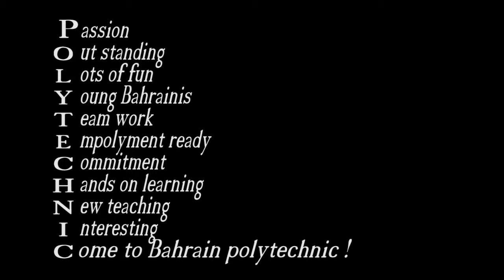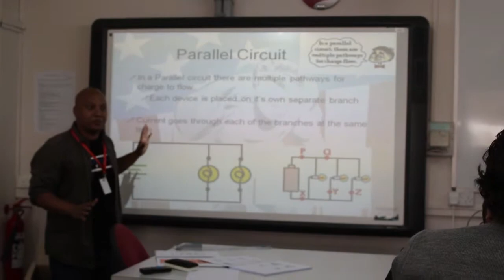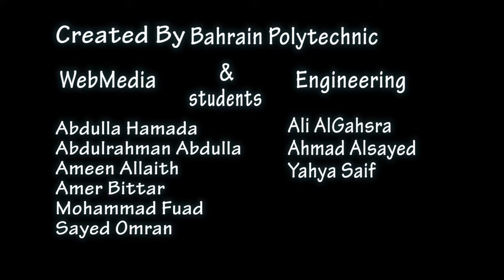Bahrain Polytechnic I'm an Engineer